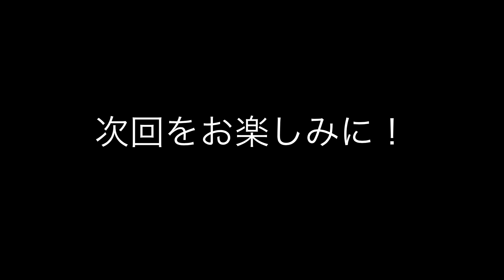2019年12月1日 MAVIC mini 遊覧船べんてん丸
2019年12月1日 MAVIC mini 遊覧船べんてん丸
江の島入り口から出ている遊覧船のべんてん丸
島の奥まで楽に行けて帰りは島を散歩して帰る人が多いようです。

遊覧船
べんてん丸
渋谷
青の洞窟
稲村ヶ崎
鎌倉
由比ヶ浜
スタビライザー
4th Axis
恵比寿
ガーデンプレス
渋谷
MAVIC mini
ヨット
DJI OSMO Pocket
自転車
江ノ電
鎌倉駅
ドローン
Mavic 2 Pro
空撮
海水浴場
鎌倉高校前
江の島
湘南